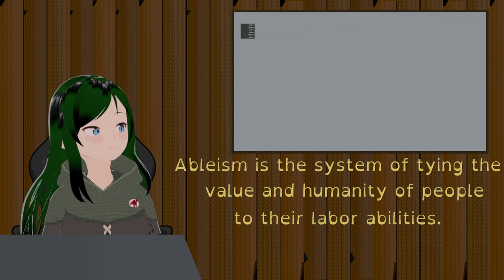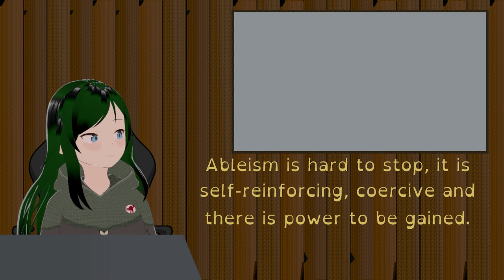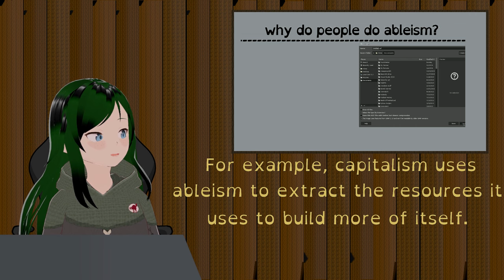What is ableism? An Autistic perspective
my pronouns on here are it/its.

Right so the point of this video is that you should not be doing ableism, and that it is inherently tied into systems such as capitalism. Some of my next videos will be on ableist language, and how deeply ableism has been built into our identities.